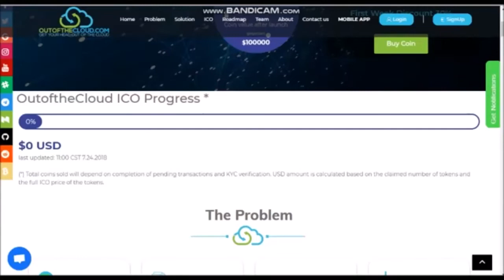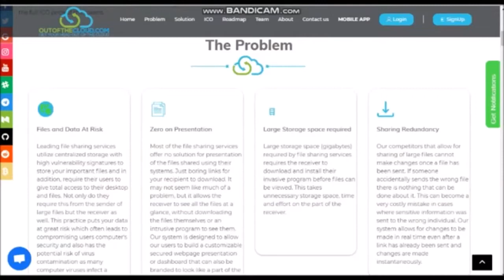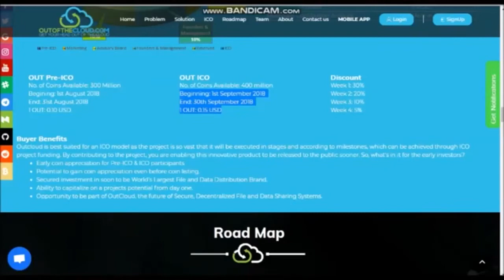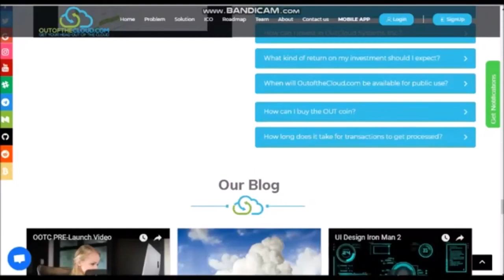ICO REVIEW OUTOFTHECLOUD - Blockchain technology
My eth wallet:  0xc175a33e3231E477E0109FA3498D413A0774a100